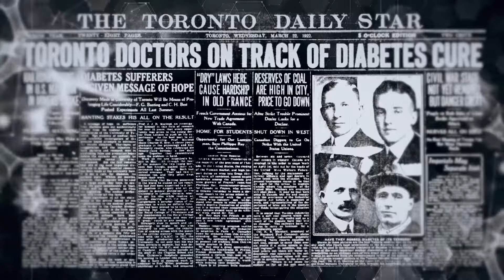GéoMinute : Banting, Best et un pile ou face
En mai 1921, Frederick Banting propose une théorie sur le traitement du diabète au célèbre physiologiste John Macleod de l’Université de Toronto.

Mention de sources :
F. G. Banting, jeune homme. Avec la permission de la Thomas Fisher Rare Book Library, Université de Toronto, pièce P10123.
J. J. R. Macleod vers 1906. Avec la permission de la Thomas Fisher Rare Book Library, Université de Toronto, pièce P10074.
New York Post - École supérieure de médecine et hôpital. New York, vers 1920. Avec la permission de la Library of Congress, pièce LC-B2-6474-4.
F. G. Banting avec un chien blanc. Avec la permission de la Thomas Fisher Rare Book Library, Université de Toronto, pièce P10101.
C. H. Best, Henry Marsh et E. Clark Noble. Avec la permission de la Thomas Fisher Rare Book Library, Université de Toronto, pièce P10136.
Laboratoire 221. Avec la permission de la Thomas Fisher Rare Book Library, Université de Toronto, pièce P10043.
Pièce de 5 cents, Canada, 1921. Avec la permission de la Collection nationale de monnaies – Musée de la Banque du Canada, pièce 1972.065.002.
Toronto Daily Star, 22 mars 1922. Avec la permission des Toronto Star Archives / Wikimedia Commons.
Mention accompagnant la remise du prix Nobel à F. G. Banting et à J. J. R. Macleod. Avec la permission de la Thomas Fisher Rare Book Library, Université de Toronto, pièce A10013.
Macleod donne à Collip la moitié de son prix Nobel. Avec la permission de la Thomas Fisher Rare Book Library, Université de Toronto, pièce C10012.
Il partage les honneurs avec Best – prix Nobel de recherche. Avec la permission de la Thomas Fisher Rare Book Library, Université de Toronto, pièce C10160.
Banting, Best et le diabète. Lieu historique national du Canada de la Maison-Banting.

Ce projet a été réalisé en partie grâce au gouvernement du Canada. Pour consulter l’ensemble du projet, voir